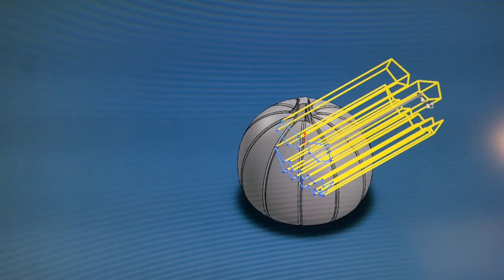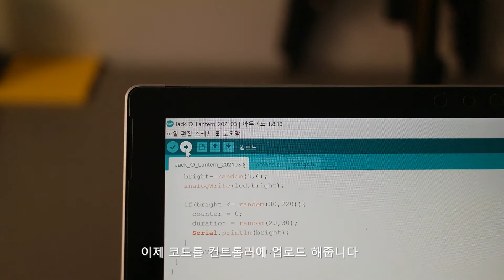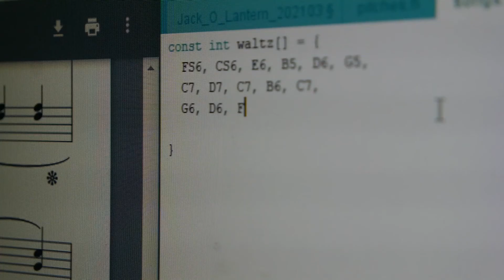누르면 왈츠가 나오는 잭오랜턴 만들기 (with 3D프린터)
왈츠를 연주하는 잭오랜턴 / 2021
하이라이트 7:32